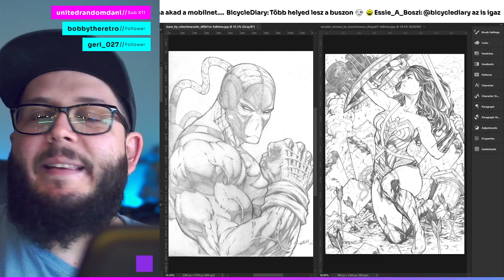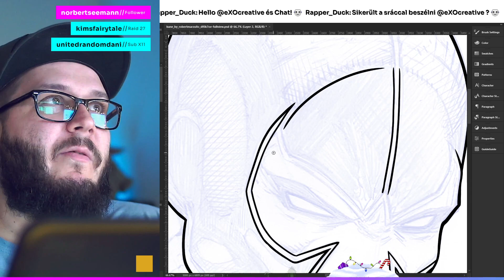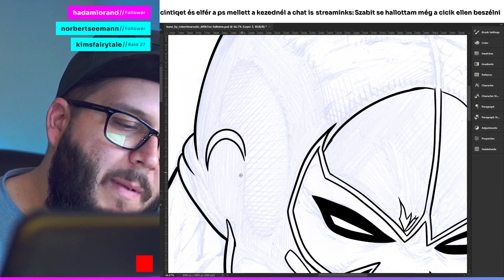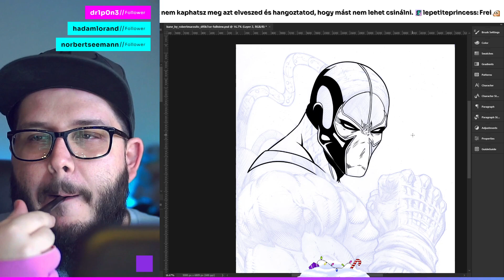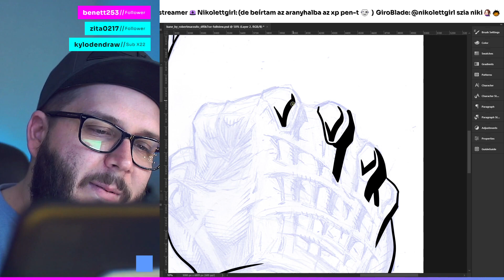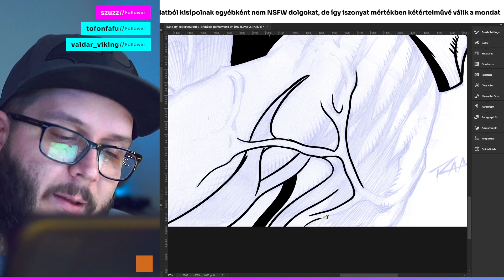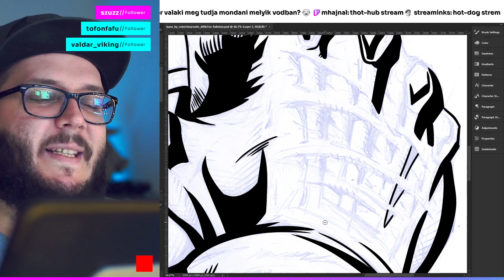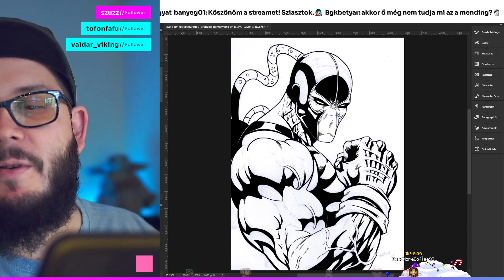Bane-a szóvicc, hátha lekattintod // Bane ink, 1.rész // 2023-02-03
Eredeti Rajz // Original Pencil: Bane by RobertMarzullo

stream #253